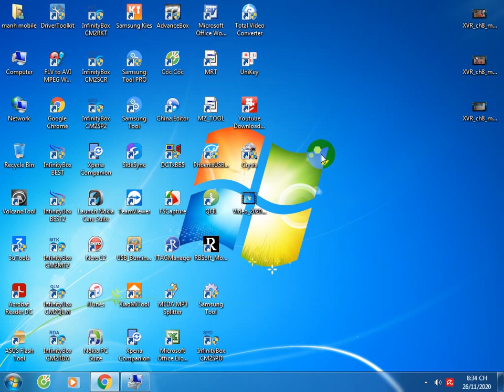MI Note 4 Tài Khoản MI Ok By MRT